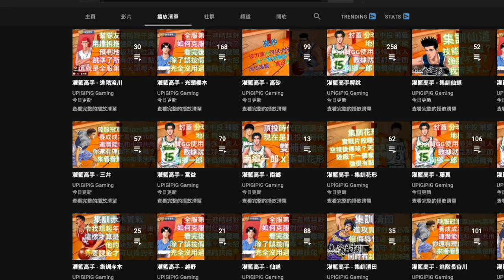[灌籃高手] 集訓阿牧不主攻打空間陣🤔 而進階仙道主攻不打空間陣❓❗ (集訓阿牧，小田，進階木暮 vs 進階仙道，進階花形，進階櫻木)